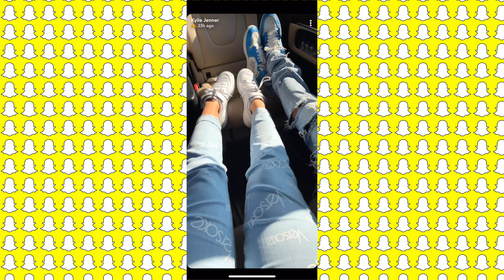Kylie Jenner & Travis Scott in Lisbon, Portugal //July 20, 2018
◎Kylie Jenner & Travis Scott In Lisbon, Portugal for Travis's concert!
◎Via Kylie's Snapchat //July 20, 2018